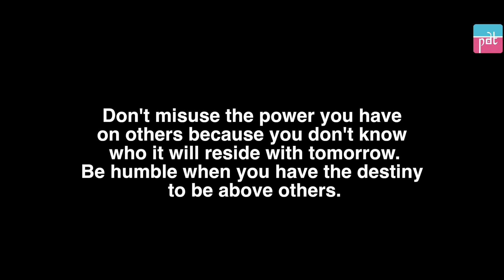This Lady Insulted An Honest Care Taker, Regrets Later | Purani Dili Talkies | Hindi Short Films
Never disrespect or humiliates those people who are always there to help everybody in need. So, always be kind with others.

Credits:
Director: Pankaj Bijaraniya | @thesilversrayleigh
Chief AD: Jogeswar Baghel
AD: Smriti Shrivastava
Script Writer: Kshitij Pandey
Cinematography: Himanshu Srivastava
Editor: Vishal Singla @wikki01
Head of Production: Sudhanshu Mishra
Production Assitant: Anjali Tomar
Channel Manager: Vivek Rajput

Actors:
Rajneesh
Anjali